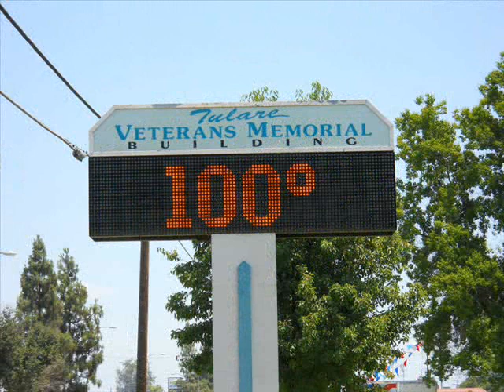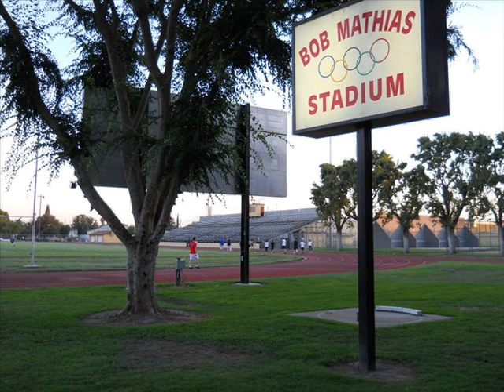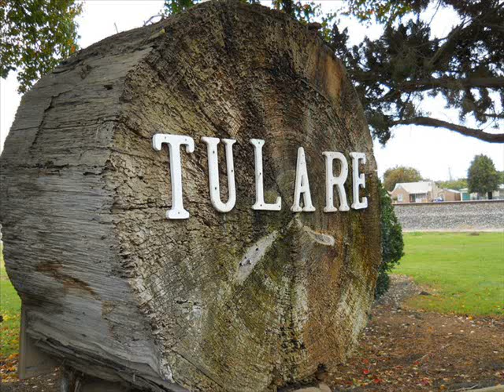Tulare, CA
Another slideshow of my hometown.